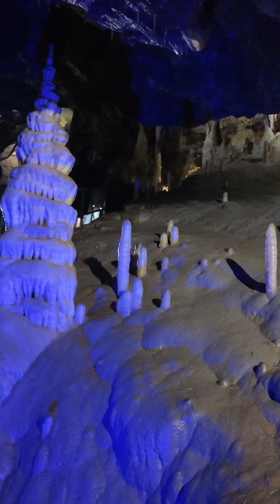Devil's cave verticle glimpse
My Gear:
Sony A7Riv 16-35mm GM
Insta360RS 4k & 360 Lens

Editing Software:
DaVinci-Resolve
Hit Film Express
Adobe-Lightroom
Adobe Photoshop

Video Gear:
SonyA7RIV, DJI Osmo pocket, DJI Mavic Mini 3 Pro, Final Cut Pro, and Filmora for Video Editing, Insta360RS 4k & 360 Lens

Actively started vlogs and made to the public from Jan 2020 onwards... 🤩
Video modes: Timelapse, Hyper lapse and 4k travel videos, drone shots